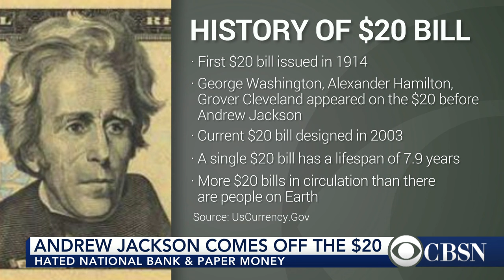Who is Harriet Tubman?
Harriet Tubman is set to replace Andrew Jackson on the front of the $20 bill. Tubman was an abolitionist who risked her life bringing hundreds of slaves to freedom. Presidential historian Doug Wead joins CBSN to discuss the currency change and Tubman's role in history.